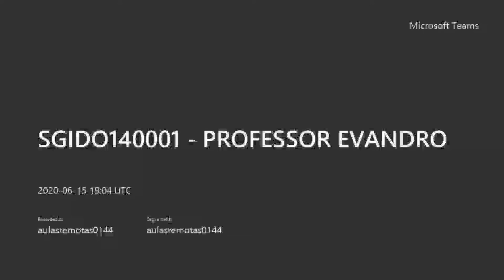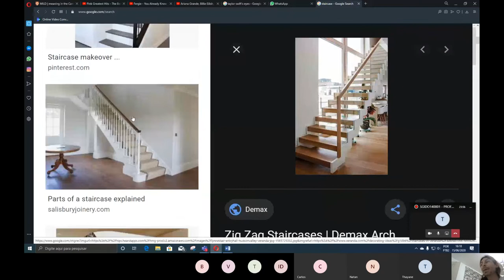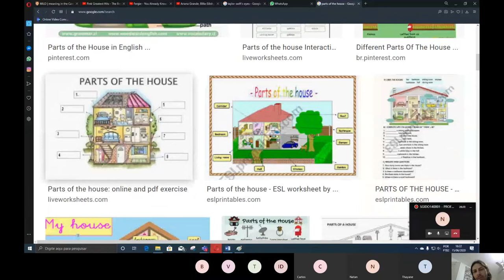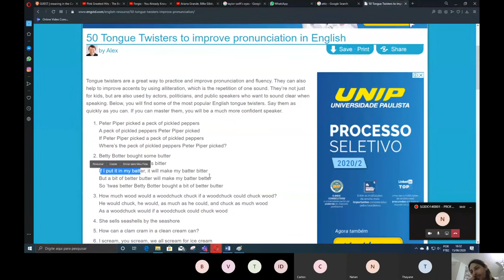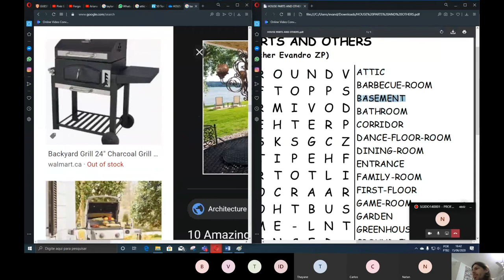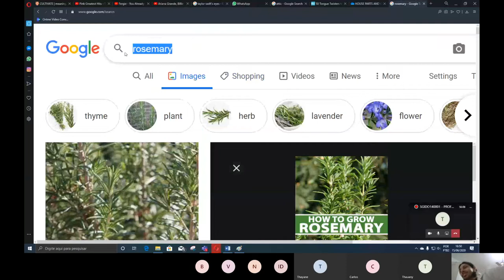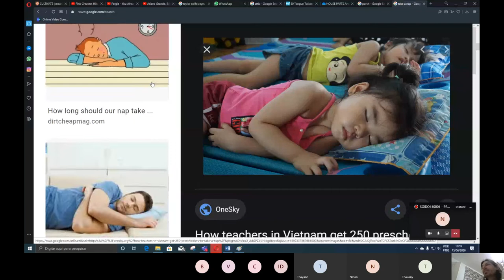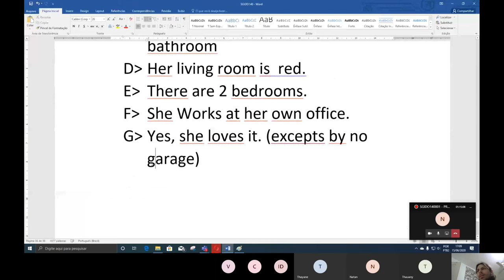Places in a House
SGIDO140001   PROFESSOR EVANDRO   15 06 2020